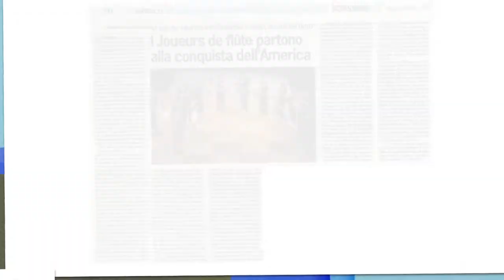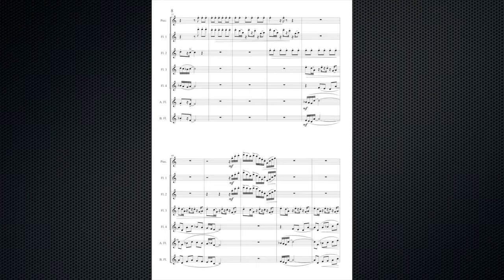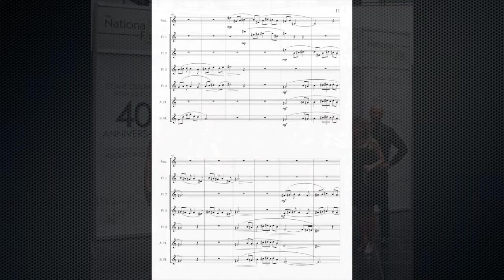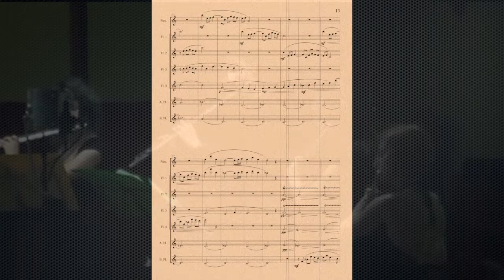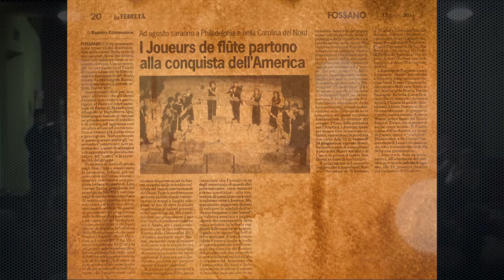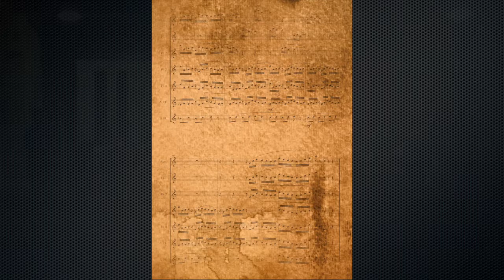settimino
settimino per ensemble di flauti -esecuzione dei "Joueurs de flute"